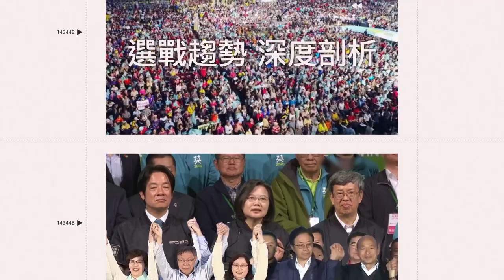獨家／祖孫住發霉危屋 10歲女童「跨坐」椅扶手克難寫作業、最大心願曝｜三立娛樂星聞